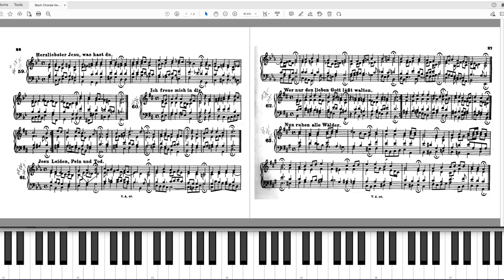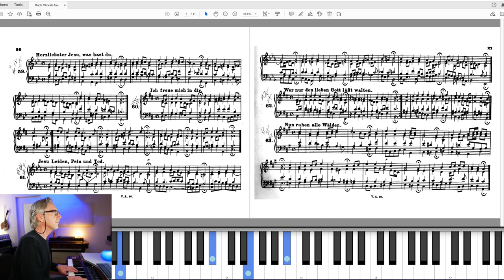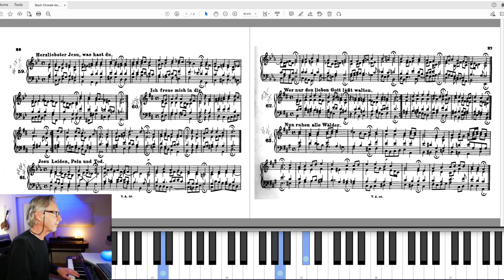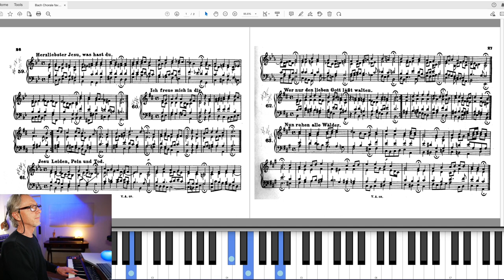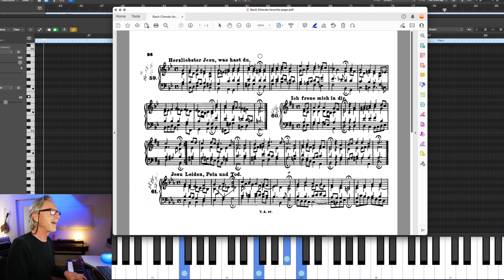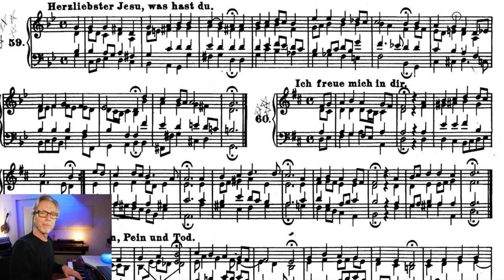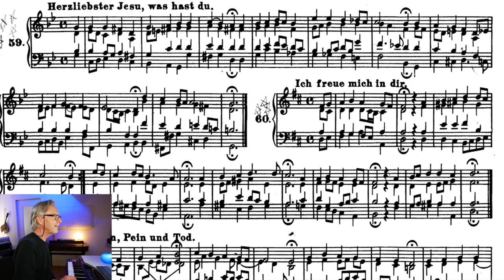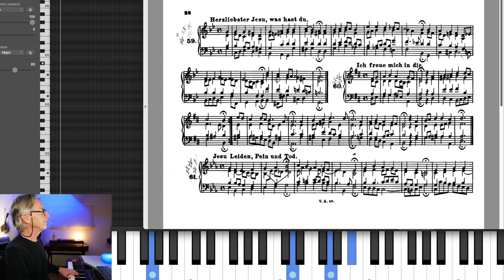J.S. Bach Birthday | daily chorales for harmony & counterpoint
Master harmony & counterpoint with Bach's 371 chorales. It's an excellent daily practice.
00:00 intro
00:42 basics
02:26 play through of full page
07:48 detailed analysis of 59
13:11 play through of 59
14:01 conclusions